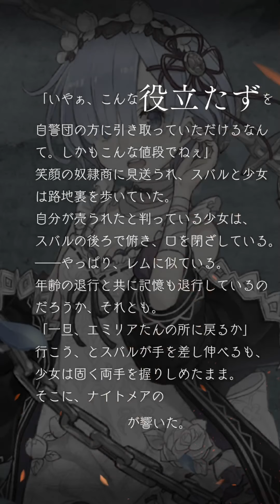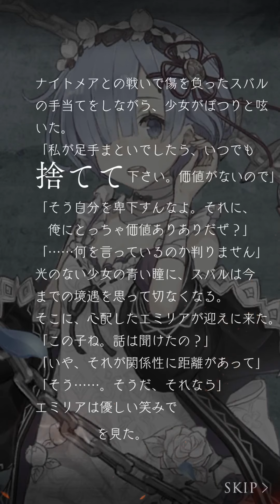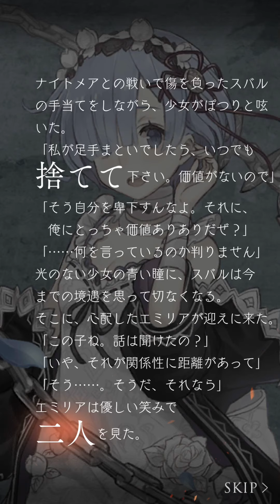SINoALICE Re:ゼロコラボ 遠い約束 第3話 四節